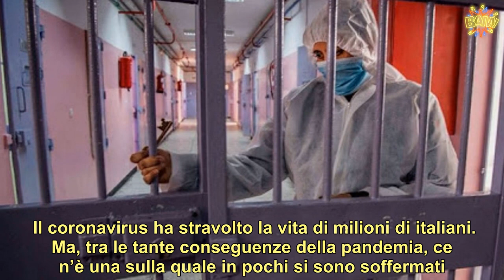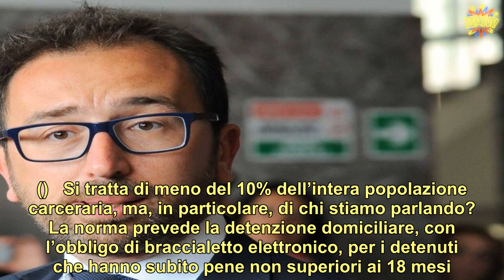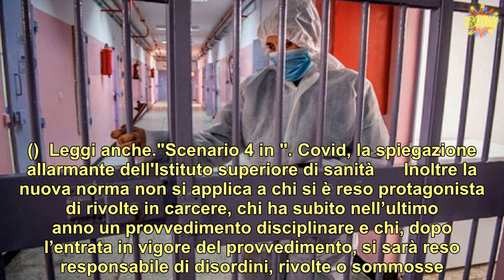Fuori dal carcere benefici per 5mila detenuti ‘grazie al Covid’